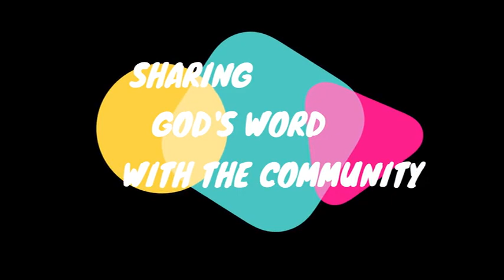BIBLE HILL 3 24 2024